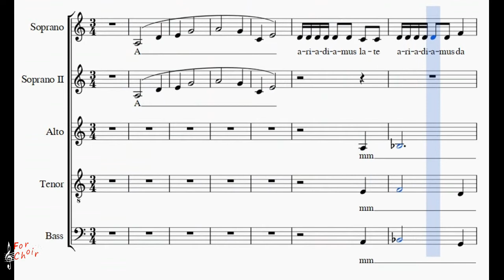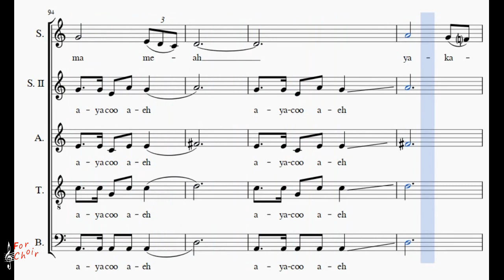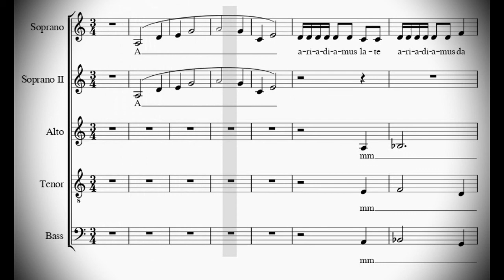Choir/chór K. Jenkins - Adiemus - Alto + score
Karl Jenkins
arr. Nicholas Hare